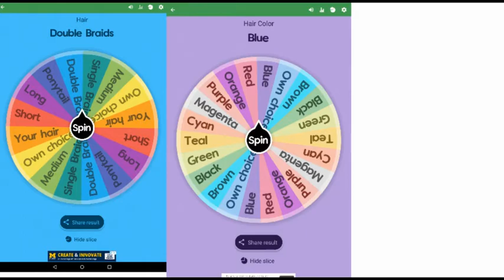MickyLookAtMyOc || Part 2 - Hair Style + Color